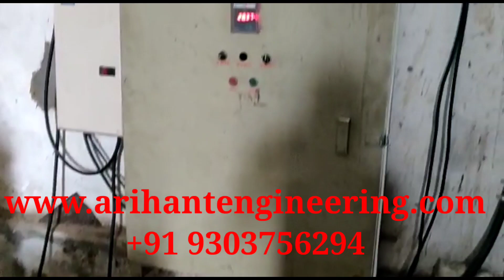Automatic Rice Husk Grinder Machine | Paddy Husk | Wheat Husk |Soya Husk |Groundnut husk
Automatic Rice Husk Grinder Machine | Paddy Husk | Wheat Husk | Rice Husk | Soya Husk | Groundnut  husk | Corn Husk | Rice Bran Husk

It's Automatic Rice Husk Grinder Machine ,
Capacity 700 to 800 kg/hour
Required space area
20*20*20 Sq. Ft

More Details About Machine
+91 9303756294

Do Know More About Company;

We ( Arihant Engineering Works) are leading Manufacturers & Suppliers of Chilli Processing Plant like Fully Automatic Chilli Grinding Plant, Semi Automatic Chilli Grinding Machine, Manually Chilli Grinding Plant, Red Chilli Grinder, Masala Mill, Masala Pulverizers, Impact Pulverizer, Screen Pulverizer, Spice Processing Plant.

Brand:  ARIHANT SWASTIK BRAND Machines

Welcome you to come here and have a look at our company

The trip will give you so many surprises and confidence. Best regards .

Mr. AKASH VERMA .

-- ARIHANT ENGINEERING WORKS.
On Map

Arihant Engineering Works

124, Gurunanak Timber Market, G N T Market, Infront Of Devkrishn Baug, G N T Market, Indore, Madhya Pradesh 452002,